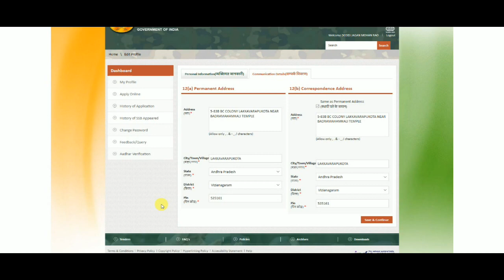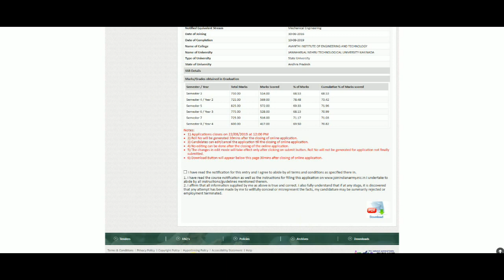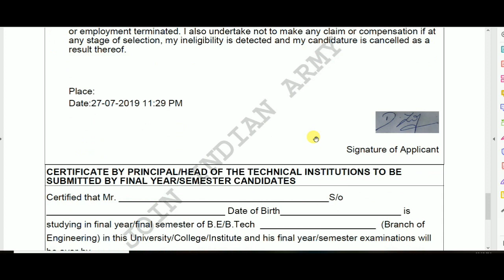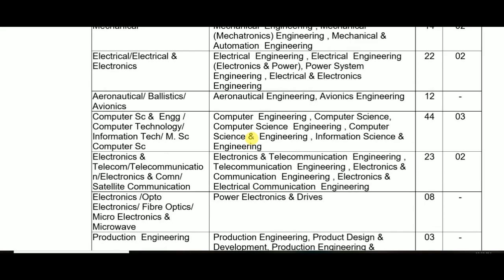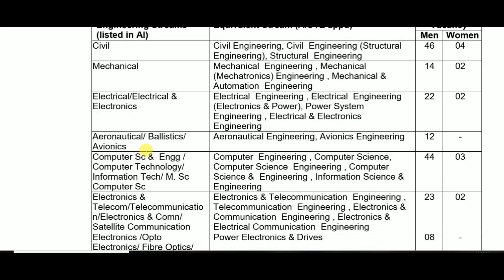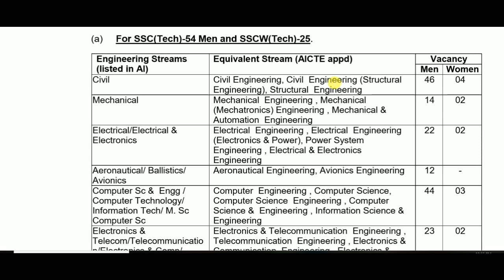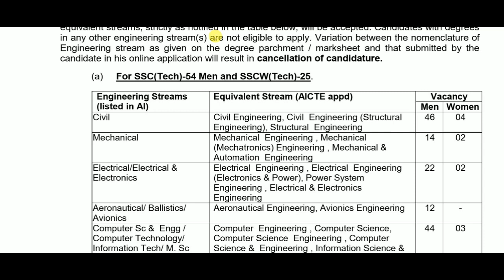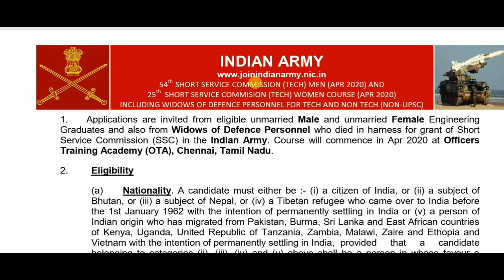INDIAN ARMY SSC TECHNICAL SPECIAL INSTRUCTIONS TO THE CANDIDATES||LATYEST JOB NOTIFICATIONS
and for how to apply those notifications too In this video I discuss about INDIAN ARMY SSC TECHNICAL MEN,WOMWN GENERAL INSTRUCTIONS FOR CANDIDATES for  further details go through the video For further job notifications SUBSCRIBE to my channel VIP FAST UPDATES and like the video and share with your friends.

COAL IINDIA SOUTH CENTRAL COAL FIELDS 88,585 VACANCIES REAL OR FAKE COAL INDIA OFFICIAL NOTICE